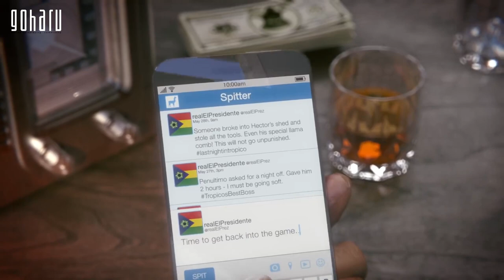ВО ЧТО ПОИГРАТЬ В МАРТЕ 2019: DEVIL MAY CRY 5, DIVISION 2, SEKIRO: SHADOWS DIE TWICE И НЕ ТОЛЬКО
Каждый месяц происходит огромное количество релизов, благодаря чему в руки пользователей попадает множество видеоигр абсолютно разного жанра. Наступила весна, а это значит, что пришла пора забежать вперед и разобраться, какими интересными новинками решили порадовать нас разработчики в марте.